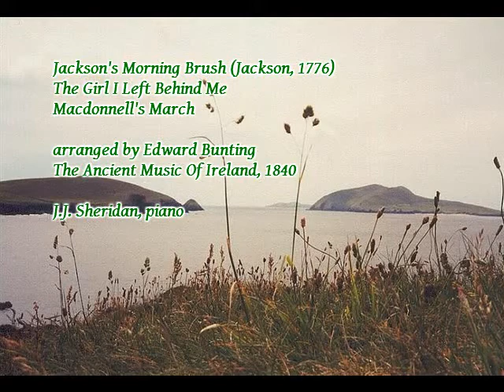Jackson's Morning Brush, The Girl I Left Behind Me, Macdonnell's March - J.J. Sheridan, piano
Three short pieces arranged for concert piano by Edward Bunting. Published as The Ancient Music Of Ireland, 1840 edition.